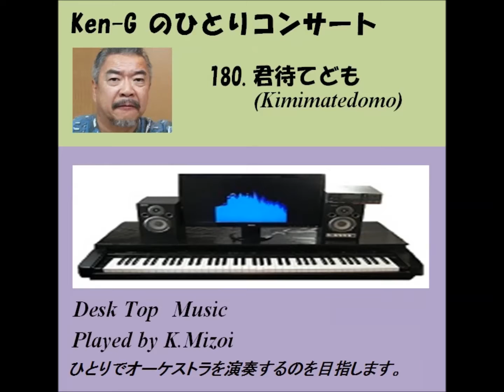180 Kimimatedomo (君待てども）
そして同じく東辰三、作詞・作曲、で歌、平野愛子さんのヒット曲「君待てども」を演ってみました。今回は混声四部合唱（フルートとクラリネット）です。
他にもたくさんアップしていますので、どうぞ聴いてやってください。